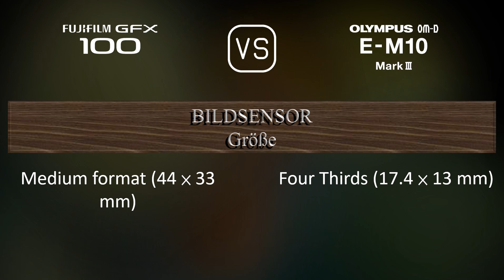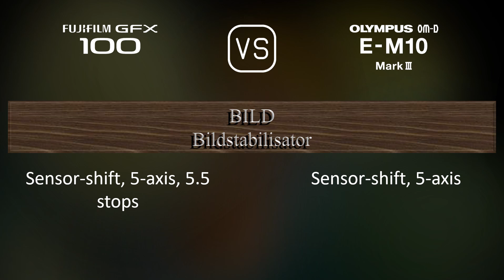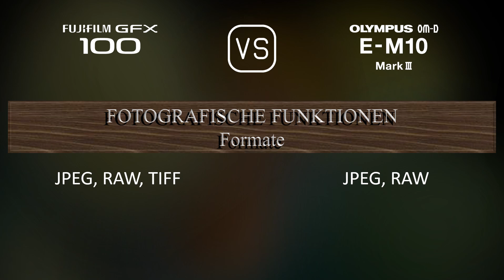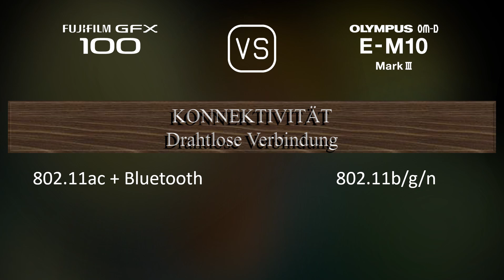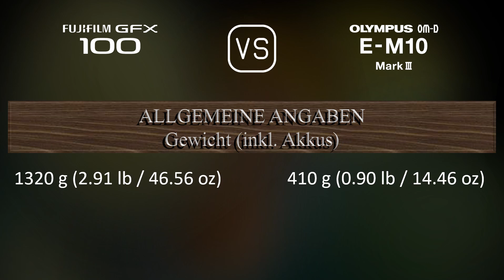Fujifilm GFX 100 vs. Olympus OM-D E-M10 Mark III: Ein Vergleich der technischen Daten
Dieses Video gibt einen Überblick über die Fujifilm GFX 100 und die Olympus OM-D E-M10 Mark III in einem parallelen Technikdatenvergleich (comparison of specifications). Vielen Dank fürs Zuschauen.

00:25 EINFÜHRUNG
00:33 KAMERAGEHÄUSE
00:40 BILDSENSOR
01:01 BILD
01:16 OPTIK & FOKUS
01:41 BILDSCHIRM
01:58 SUCHER
02:13 FOTOGRAFISCHE FUNKTIONEN
03:06 VIDEOGRAFISCHE FUNKTIONEN
03:20 SPEICHERUNG
03:24 KONNEKTIVITÄT
03:49 ALLGEMEINE ANGABEN
04:07 SONSTIGE FUNKTIONEN